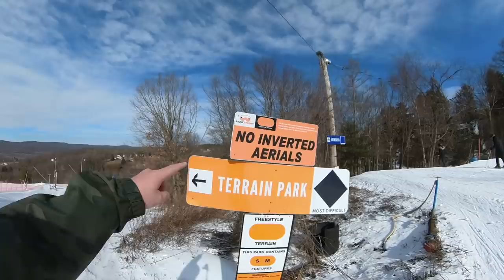Can Pro Snowboarders Break Ski Resort Rules - (Season 6, Day 86)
Thunder Ridge ski resort was so sick but they had one rule we just couldn't listen too. Is it ok to break rules if you don't hurt anyone else or can easily do what they don't want you to do?
🏂Snowboard Camp 🏂
Join me for snowboard camp at buckhousecamps.com
🗺Resort Map🗺
📫Mail Time:
📩Johnathan Buckhouse,
🏔Backcountry Gear🏔

Christy Sports Rental and Retailer: Check out their website for ski and snowboard rentals and retail.

👋Social media👋